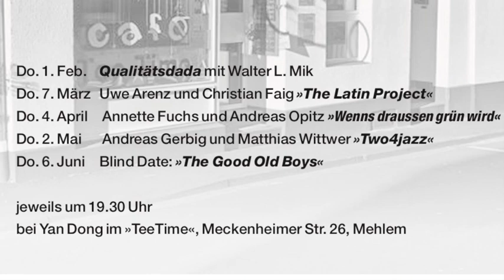Blue Hour im April : "Wenns draussen grün wird" mit Annette Fuchs, Andreas Opitz und Markus Quabeck